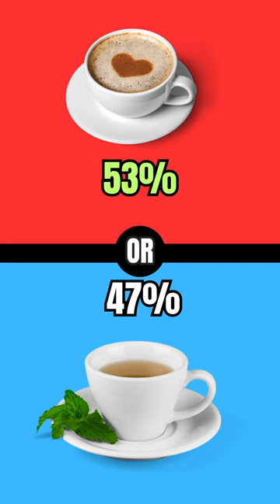Would You Rather? 22